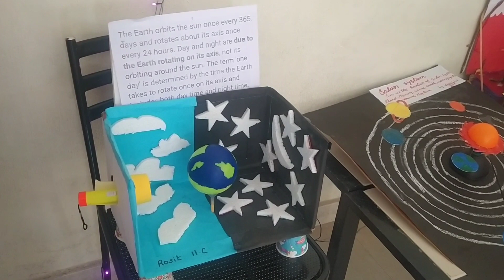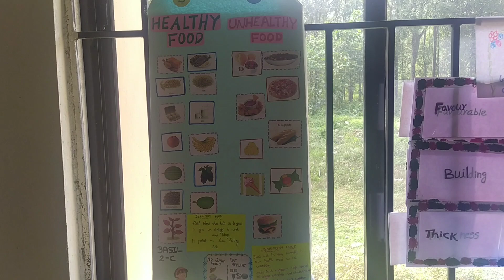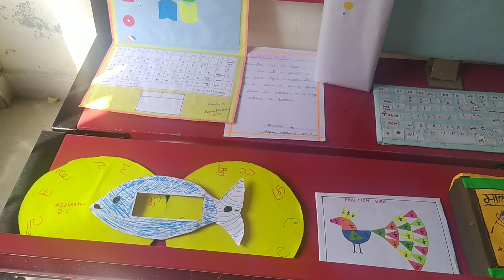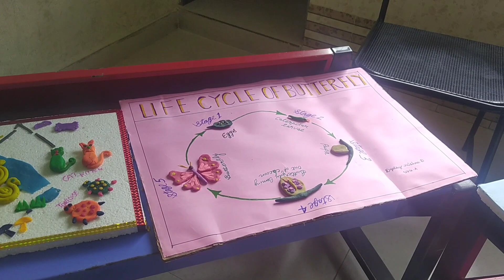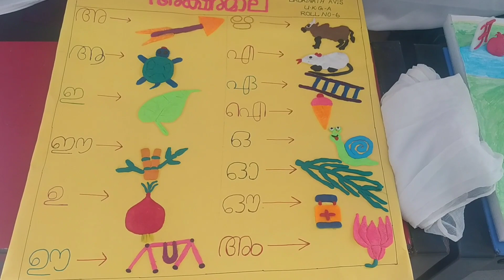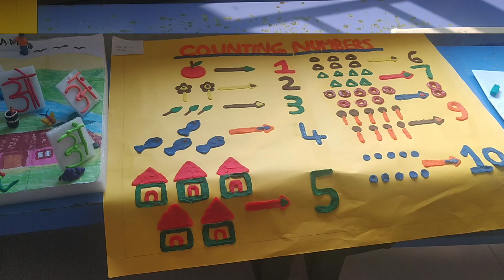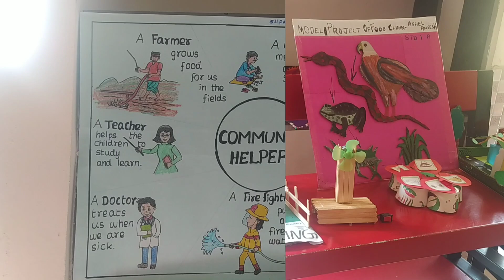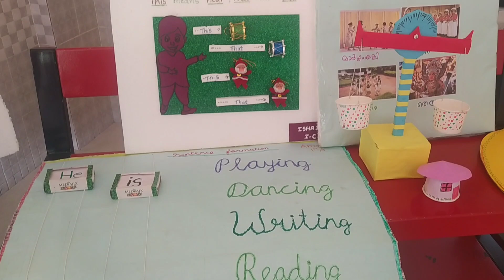Award Day 2021 || SPECTRA 2K21 Exhibition @ Sanjo Central School || Niru's Thoughts